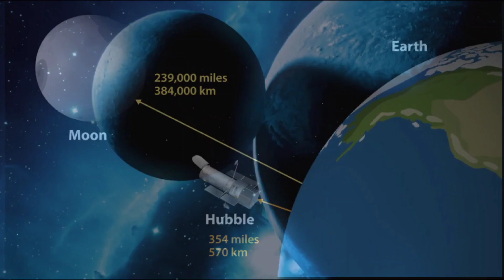इसरो ने दी सबसे बड़ी खुशखबरी | जाग गया हमारा चंद्रयान-3 मिशन